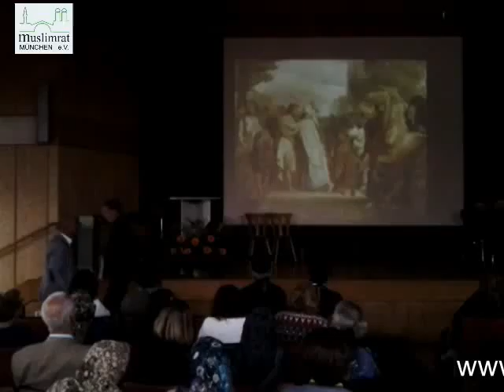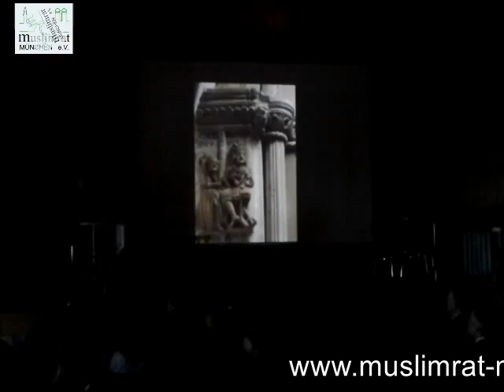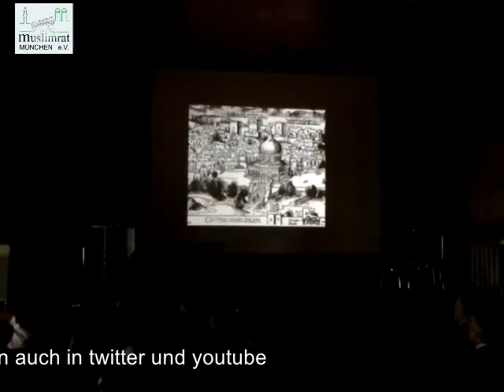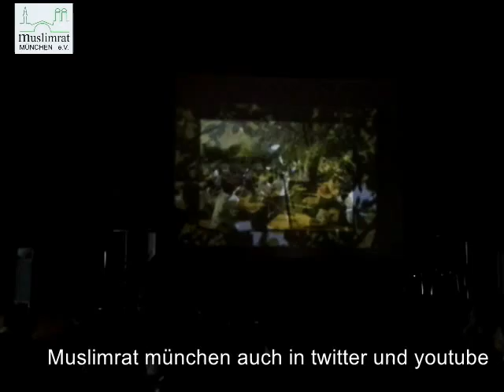Vortrag Herr.PD.Dr.Wimmer über Islam in München anlässlich der Eröffnung des Gebetraum